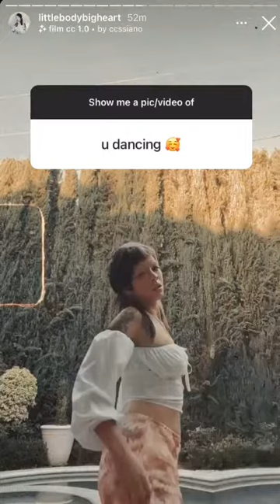melanie martinez dance compilation for simps/ppl who wanna copy her/both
mel is love mel is life not my vids credits yo Melanie Martinez